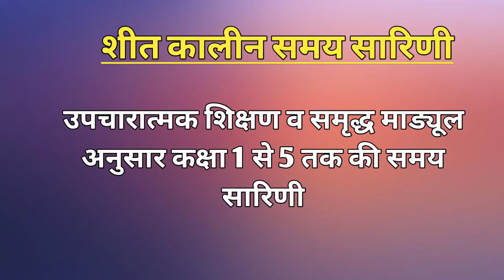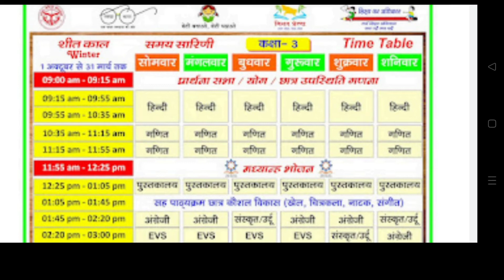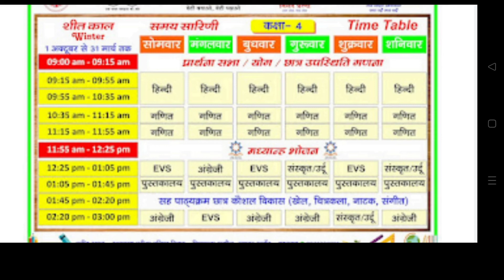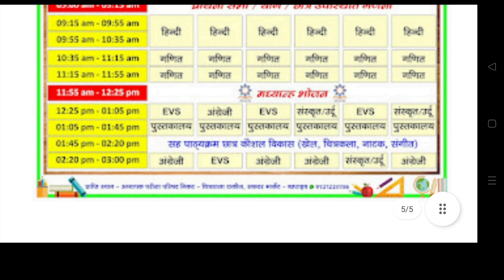शीत कालीन समय सारिणी समृद्ध कार्यक्रम और उपचारात्मक शिक्षण अनुसार समय सारिणी